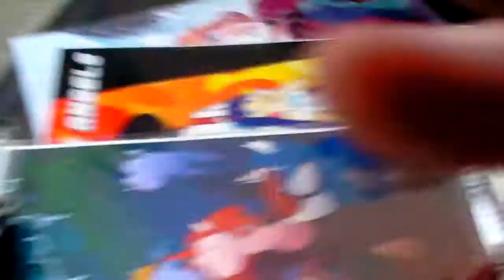Anime Boston 2014- Day Two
Day two of Anime Boston, woo!